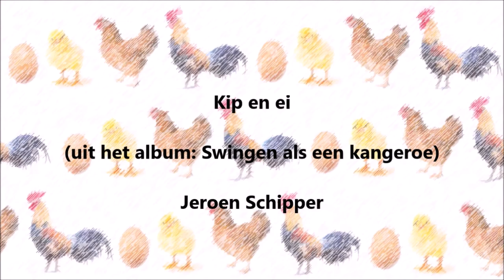Kip en ei - Zingen met gebaren (Jeroen Schipper)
Het lied “Kip en ei - Zingen met Gebaren” (Jeroen Schipper) ondersteund met NmG (Nederlands met Gebaren).

Zwolle